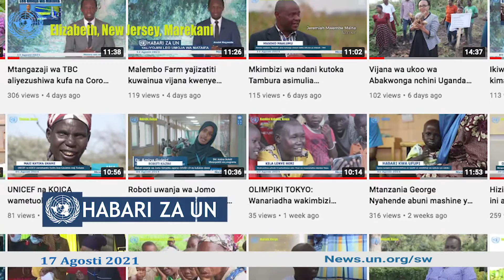Kikosi cha TANZBAT 4 kutoka Tanzania chaenziwa medali kwa uweledi wao ndani ya CAR.